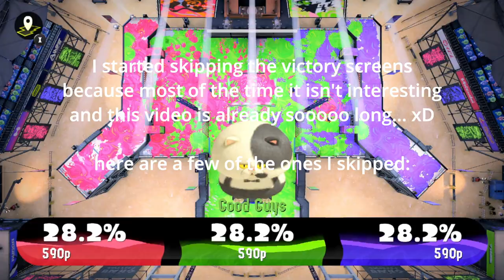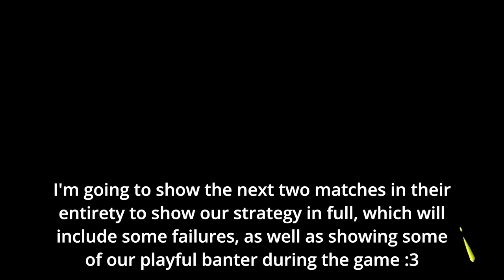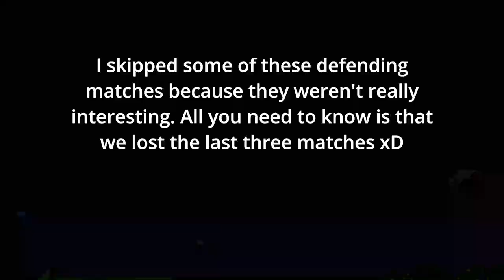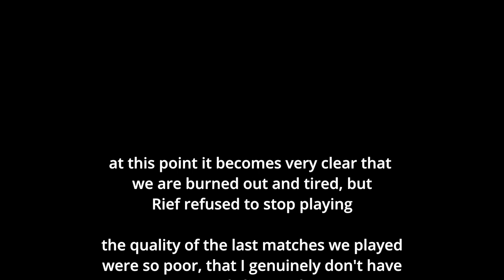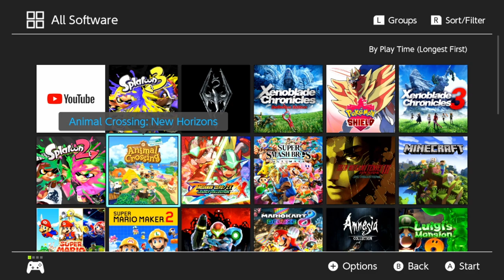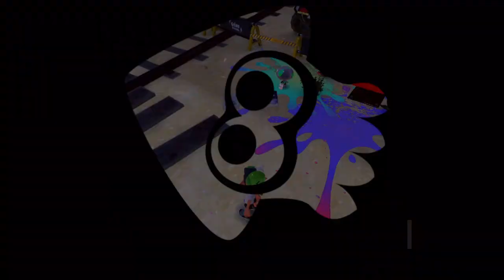Splatoon 3 Grand Festival Stream Highlights Part 4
This is part 4 of my stream highlights of Splatoon 3 from the Grand Festival from the prespective of Team Future!!